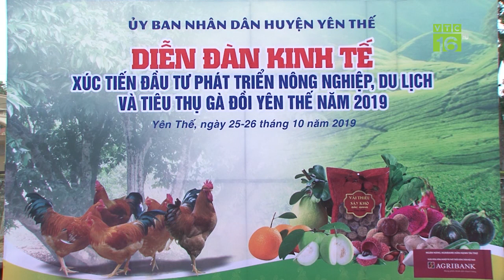Gà ngoại siêu rẻ đổ bộ, gà Việt điêu đứng | VTC16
VTC16 | Năm 2019, sản lượng thịt gà nhập khẩu vào Việt Nam khoảng 150.000 tấn. Trong khi lượng thịt nhập khẩu gia tăng thì giá gà công nghiệp trong nước lại sụt giảm khá nghiêm trọng thời gian gần đây.